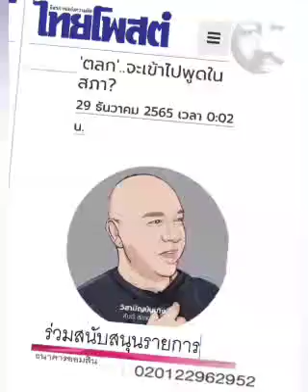ตลก..(อาจจะได้)พูดในสภาฯ (คิง ก่อนบ่าย)?: ๒๙ ธ.ค.๖๕, วิสามัญบันเทิง, ไทยโพสต์: พ.วัฒนา(เสียง)